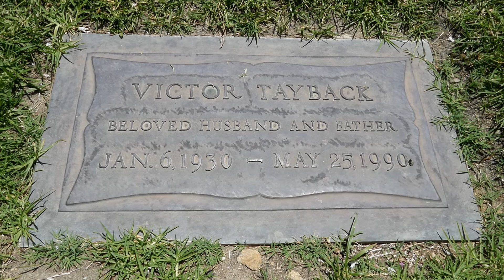Actor Vic Tayback Grave Forest Lawn Hollywood Hills Los Angeles California USA June 19, 2022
Actor Vic Tayback Grave Forest Lawn Hollywood Hills Los Angeles California USA June 19, 2022 Actor Victor Tayback, Vic Tayback "Alice' TV Series.